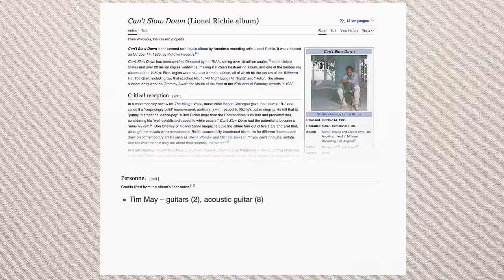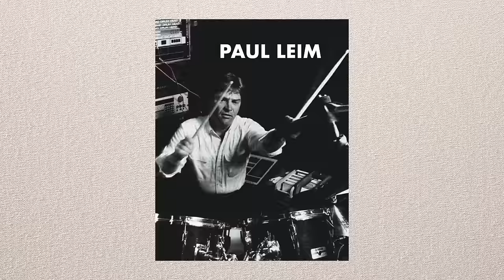Tim May Breaks Down His Iconic Guitar Parts for Lionel Richie, Blondie, Back to the Future, and more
Today we're sitting down with Tim May: the go-to Guitarist for Lionel Richie and session guitarist to the stars. Tim's career spans over multiple decades, genres, and media forms, having played on hit records by Lionel Richie, Blondie, The Pointer Sisters (to name a few), as well as huge movies like Back to the Future and American Gigolo.

Join us as we take a walk through memory lane, asking Tim about his biggest guitar parts and his experience working with some of the industries biggest stars.

GEAR USED IN THIS VIDEO:
Paul Rivera Stage IV Amplifier:

Table of Contents:
00:00 Recording "Deep River Woman" by Lionel Richie
07:38 Tim's Role in the song "Hello" by Lionel Richie
12:35 Playing Guitar on "All Night Long" by Lionel Richie
18:17 Tim's Experience Being Lionel Richie's Go-To Guitarist
21:49 Tim Recalls the "Back to the Future" Movie Sessions
29:00 Tim's Experience Recording "Suspicions" by Eddie Rabbit
37:50 The Story Behind Tim's 1961 ES-335
39:35 Working with Herb Alpert on "Rise"
47:11 Tim's work with the Pointer Sisters
49:37 Tim Plays "Slowhand" by Pointer Sisters
51:43 Tim's work on "He's So Shy" by Pointer Sisters
55:25 Tim Plays his part from "Call Me" by Blondie
01:02:01 Tim Comments on Photos from his Career
01:06:44 Thanks for Watching!

CREDITS:
Host/Co-Production: Mason Marangella
Guest: Tim May
Videographer: Ricky Chavez
Video Editing: Mason Mejia
Co-Production/Design: Mason Mejia
Audio Engineering: Thea Prevalsky
Audio Editing: Hunter Harrison